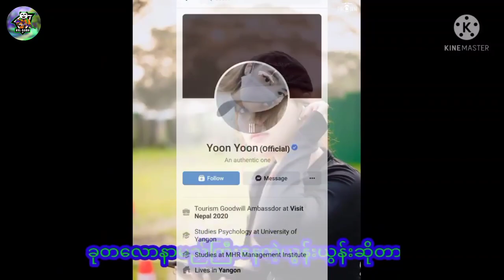Facebook‌ ပေါ်မှာနာမည်ကြီနေတဲ့ Yoon Yoon ရဲ့ First Time HD အသံဖိုင်